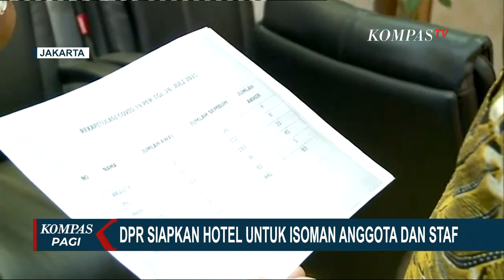Anggaran Dinas Dipakai untuk Anggota DPR Covid-19 Isoman di Hotel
JAKARTA, KOMPAS.TV - Wakil Ketua DPR Sufmi Dasco Ahmad menyatakan hotel yang disiapkan untuk isoman bagi anggota DPR dan staf akan digunakan sebagai tempat alternatif.

Hal ini disampaikan Sufmi Dasco soal hotel yang disiapkan bagi anggota DPR ketika harus menjalani isolasi mandiri ketika terpapar Covid-19.

Menurut Dasco, hotel yang disiapkan untuk isoman bukan hanya diperuntukkan bagi anggota DPR, melainkan untuk staf dan PNS di lingkungan DPR.

Sekretariat Jenderal DPR RI menyatakan tidak ada anggaran yang khusus disiapkan.

Biaya isoman di hotel bagi anggota DPR akan menggunakan anggaran yang tidak terpakai seperti anggaran biaya perjalanan dinas.

Terkait penyediaan hotel untuk isolasi mandiri anggota DPR yang terpapar Covid-19, dipertanyakan Forum Masyarakat Peduli Parlemen (FORMAPPI).

Sebelum hotel untuk isolasi mandiri, DPR telah meminta perlakuan khusus terkait penanganan Covid-19 mulai dari permintaan tes usap khusus hingga vaksin bagi anggota DPR di tengah kebutuhan yang tinggi dan diperlukan untuk pasien ataupun masyarakat.